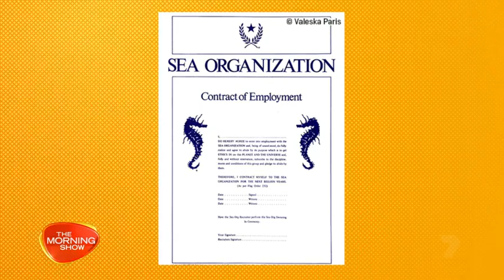How Valeska Paris Escaped Scientology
Valeska Paris was born into the Church of Scientology, and spent her childhood in a home for young recruits where she claims she suffered abuse, and even signed a billion year contract with the church.

However, she managed to flee the organisation at 32 years of age — and since then, she’s been sharing her story with the world to reveal what the Church of Scientology is really like behind closed doors